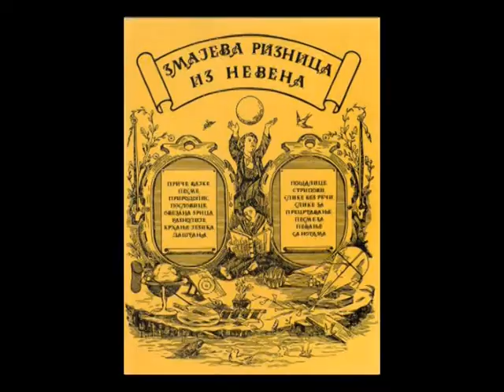SJEĆANJE NA ZMAJA,19 1 2017 GODINE RADIO TELEVIZIJA REPUBLIKE SRPSKE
Jovan Jovanović Zmaj,Zimska pesma,Dječiji vrtić Čika Jova Zmaj,pjesme za djecu